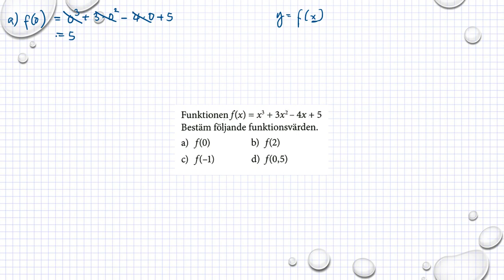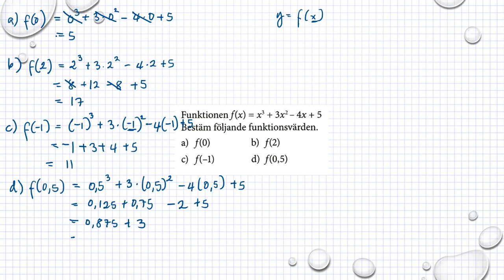Matematik M Holmström Funktioner Ma2b 4004 Ma2c 3103